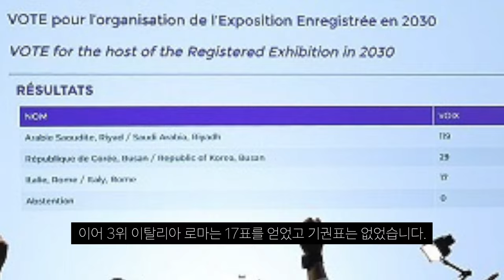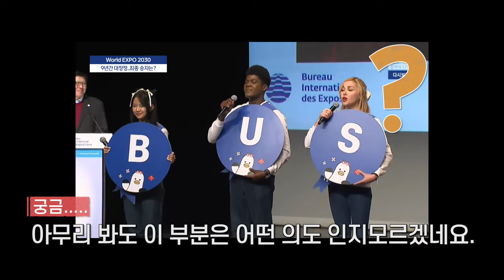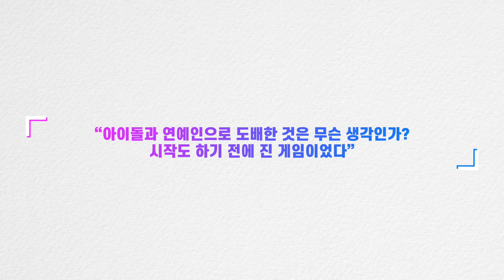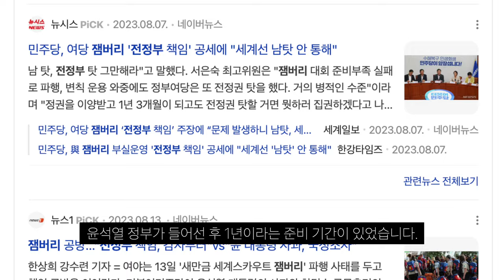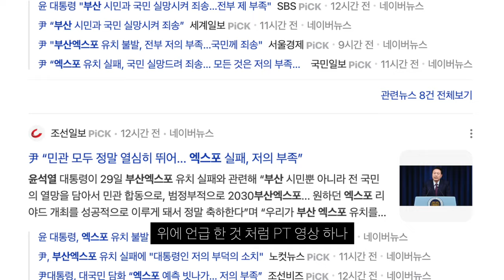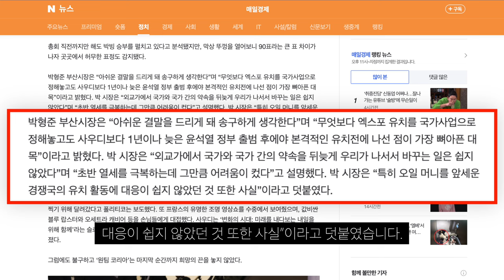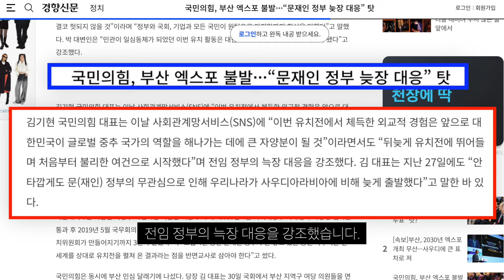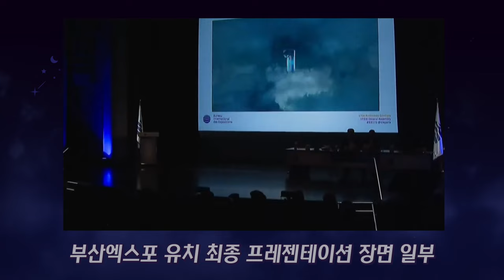부산엑스포 PT 뜬금 없이 10년전 싸이 강남스타일로 홍보를...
총체적 난국이였던 부산엑스포 유치 PT,
10년전 싸이 노래와 이정재는 왜 나오는 것이며,
부산에 대한 홍보는 단 9초의 영상 밖에는 없고,
K팝 아이돌 홍보 영상인줄.